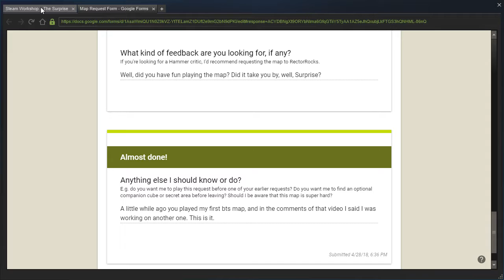Portal 2 PeTI - "The Surprise" by Sam54123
Blind playthrough. Surprisingly easy puzzles, I guess.